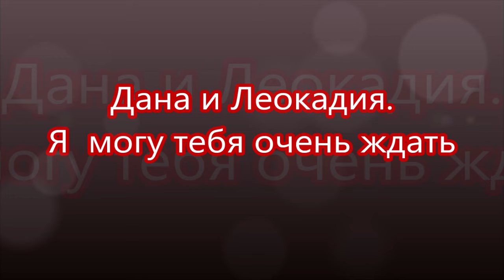Дана и Леокадия. Я могу тебя очень ждать..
Park of Lion Tаigan.